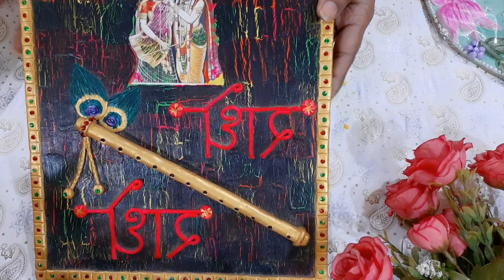My Painting Collection/Lippan Art/Warli Painting/Meenakari Work/Clay Painting/Madhubani Painting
In this video I am sharing my Painting Collection. In this video we will get idea for making paintings with some technique.
I hope you like my video. Your love and support will grow my channel.